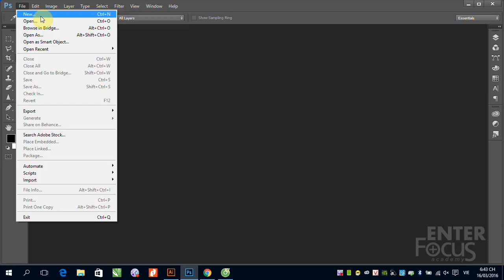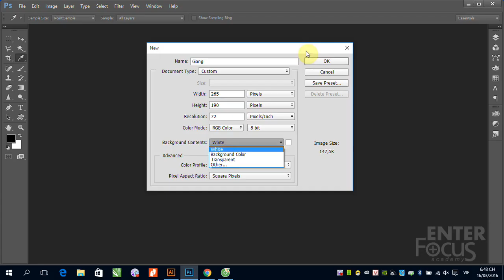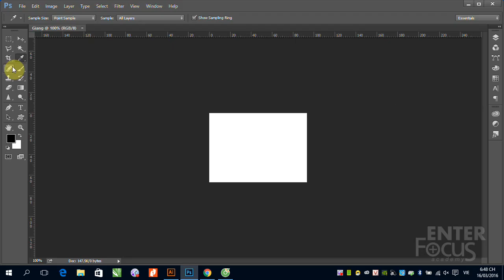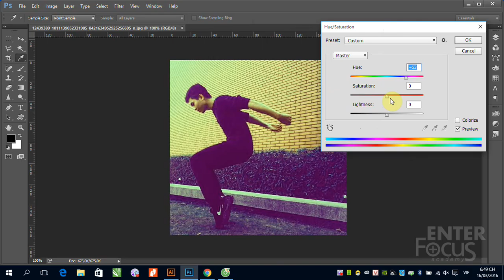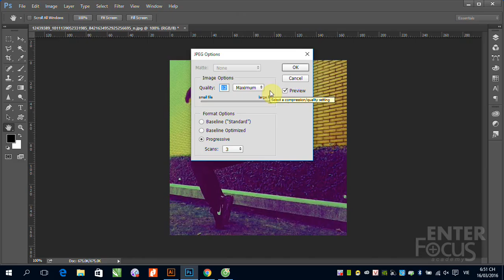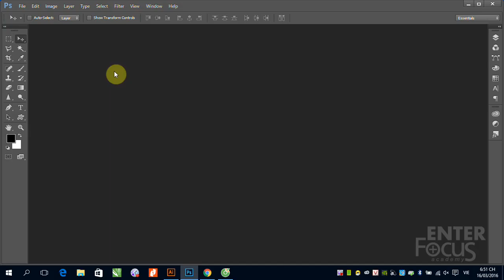B1_2_Mở, tạo mới, lưu tài liệu trong Photoshop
Thao tác mở - tạo mới - lưu tài liệu trong Photoshop